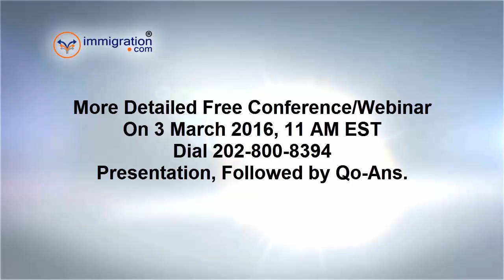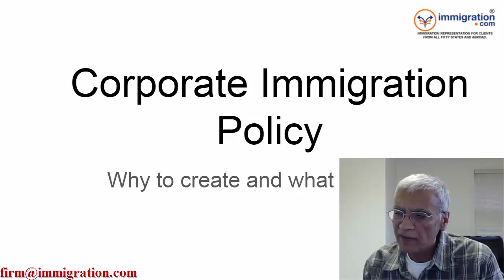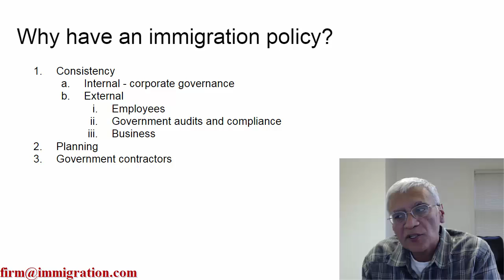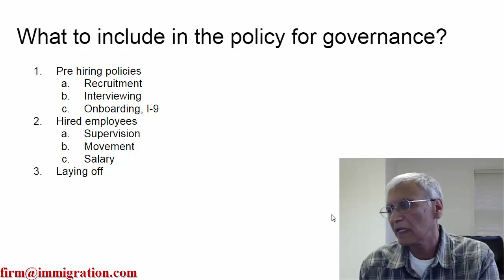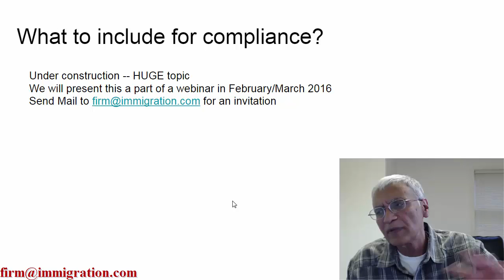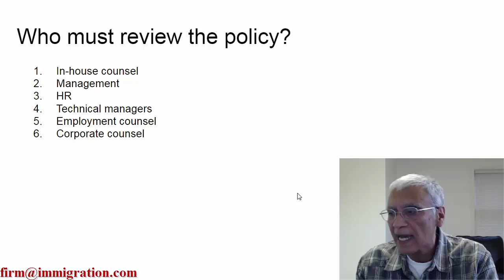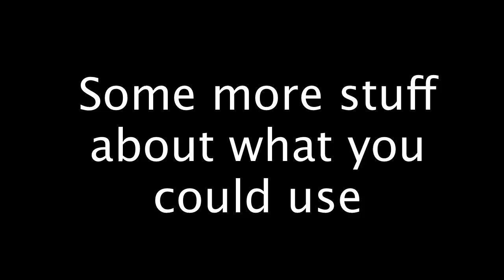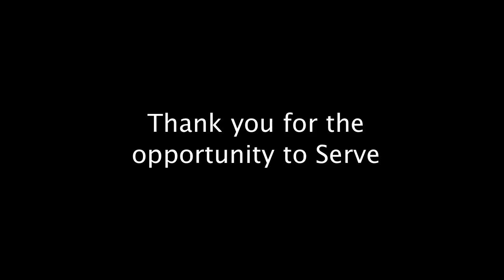Corporate Immigration Policies, (A Conversation with a Corporate Employer), 4 February 2016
On Thursday, March 3, 2016, we will have a longer conversation about whether or not you need a corporate immigration policy and generally what should be covered.